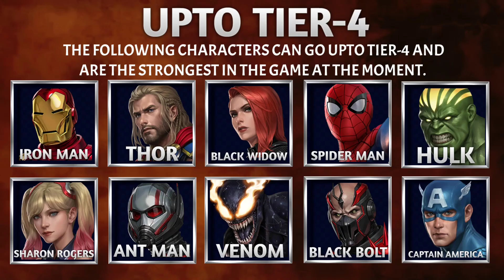[MFF HINDI] TIER-3 SELECTOR GUIDE 2023! 8TH YEAR ANNIVERSARY - Marvel Future Fight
All you need to know before you select your tier-3 character from the tier-list.
Watch This Before You Do!
8 Year Anniversary Tier-3 Selector Guide!